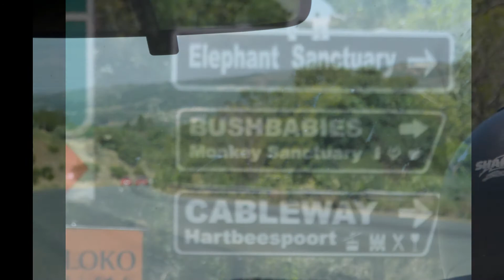RSA HARTBEES PORT DAM PART 2